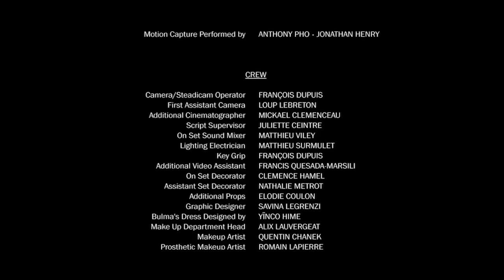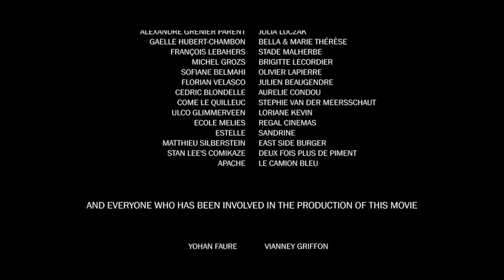Dragon Ball Z: The Fall of Men - (Español Latino) HD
Magic Sound Records - México, tiene el gusto de presentar Dragon Ball Z : The Fall of Men (LA CAÍDA DE LOS HOMBRES) con el doblaje realizado por nuestra empresa en español latino. Este mediometraje producido por YOHAN FAURE y VIANNEY GRIFFON, basado en DRAGON BALL Z creado por Akira Toriyama, sin duda alguna les encantará a todos los fans de Dragon Ball Z.

Sinopsis:

El mundo ya no es como debería de ser, algo se ha cruzado en el camino. Con estas palabras TRUNKS recuerda a sí mismo la llegada de CELL , la pérdida de sus amigos y de su entrenamiento para el combate.

Mientras que él sabe que no tiene ninguna oportunidad, va a tratar de hacer la diferencia y traer de vuelta la esperanza perdida.

Créditos:

Estudio de doblaje en español:
MAGIC SOUND RECORDS - MÉXICO.

Con la voz de: ANGHELO LÓPEZ.
Grabación, Mezcla y Masterización realizada por: Ing. CARLOS AMADOR III.

Producido por: BLACKSMOKEFILMS
Productores:
YOHAN FAURE, VIANNEY GRIFFON & TENNESSE CHARLES
Basado en DRAGON BALL Z creado por: Akira Toriyama
Escrito y Dirigido por: YOHAN FAURE
Director de Arte: VIANNEY GRIFFON
Co-Producido por:
I PROD, LES FILMS DU CARTEL & LA VOLIÈRE
Directores de Fotografía:
BERTRAND MARIN & EMMANUEL OUIN-MARTIN
Editado por:
FRANÇOIS DUPUIS & YOHAN FAURE
Música de: STÉPHANE LÓPEZ

Actores:

BENJAMIN HUBERT
AURÉLIE DUJARRIER
CHRISTOPHE PEREZ
SAMUEL ALDRICH
JULIETTE CEINTRE
BASTIEN GUIO
CAROLE LABOUZE
ROMAIN LAPIERRE

Como VEGETA: DAVID DOUKHAN
Como GOKU: FRÉDÉRICK MALAHIEUDE